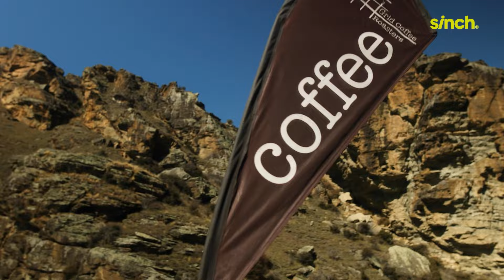Breathtaking ride along Lake Dunstan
Experience the excitement of riding your very own e-bike along Lake Dunstan.